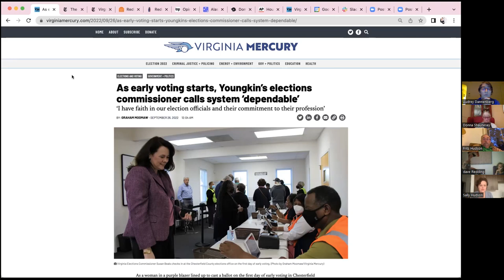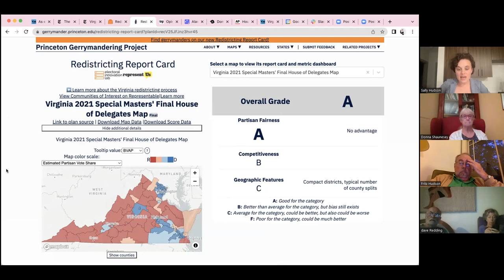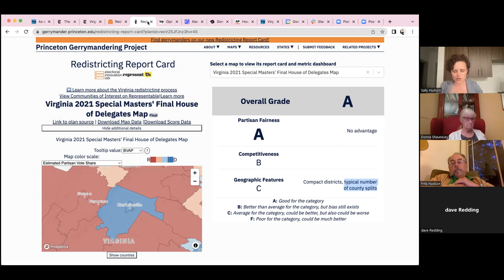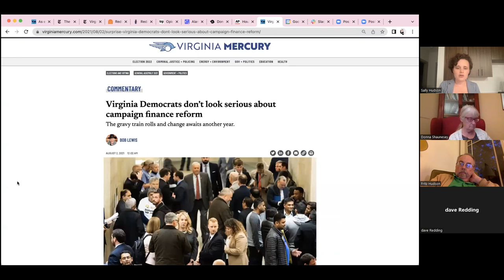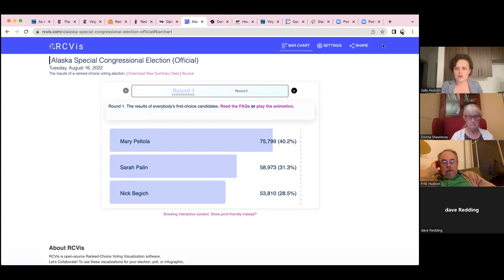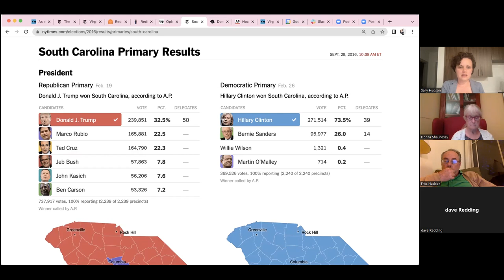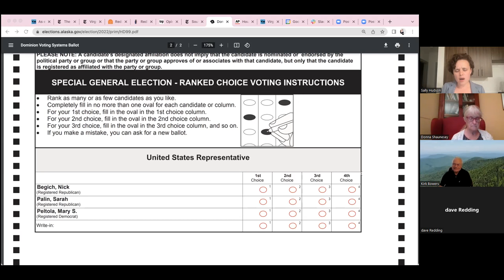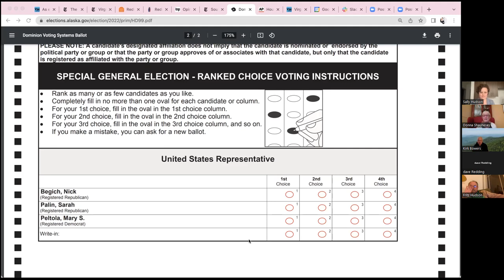Election Reforms and Threats to Democracy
Delegate Sally Hudson talks about Virginia election law reforms, her perspective on election laws in other states and current threats to American democracy.